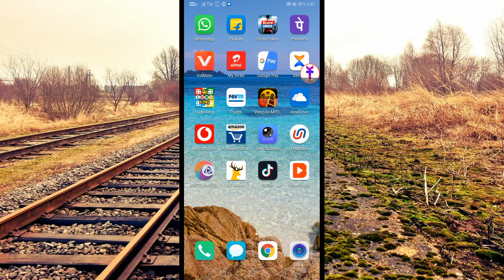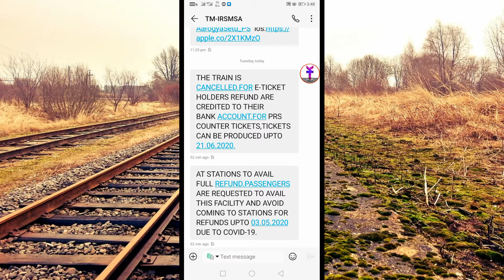IRCTC | Indian Railway latest update 14 April 2020 | train kab se chalegi